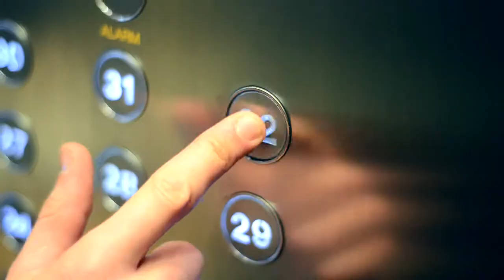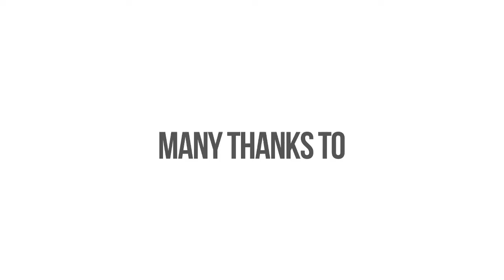FlatClub - Nitzan Yudan - Elevator Pitch Series 3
Startup of the Week: FlatClub help you find accommodation you can trust.